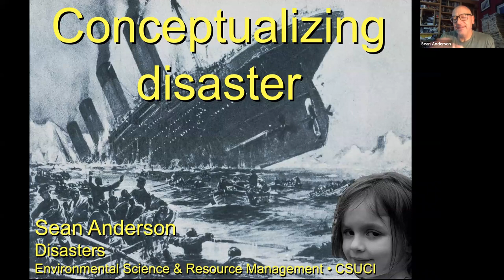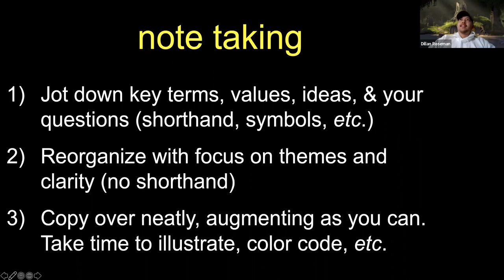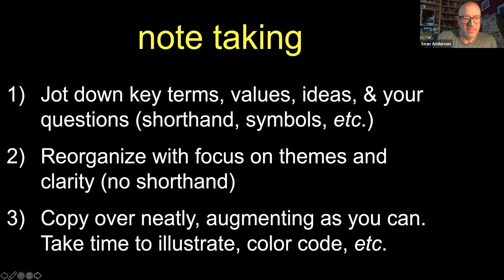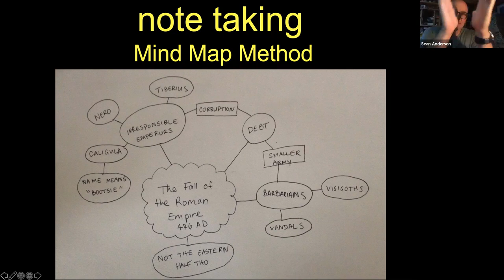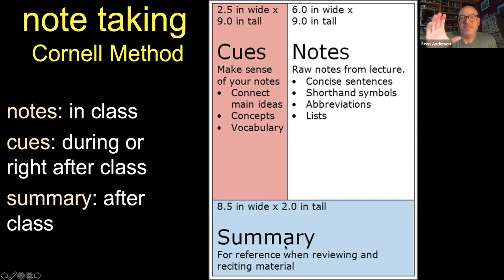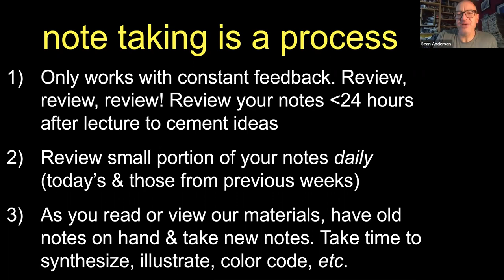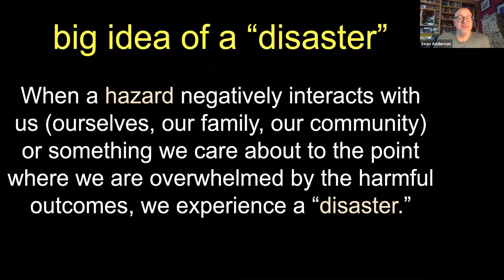Note Taking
This quick overview highlights the importance of and general approaches to taking notes for classes.

Key here is to revise, revise, revise.  In so doing you should be synthesizing, drawing parallels, and capturing both the key details and overlying themes from any content in question (lectures, readings, viewings, etc.).